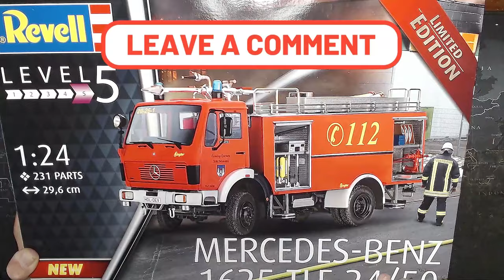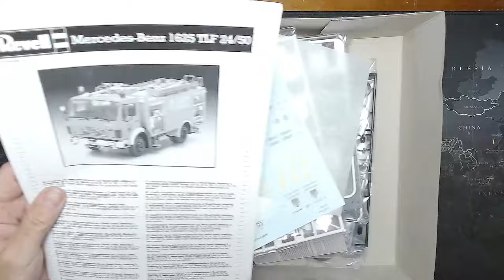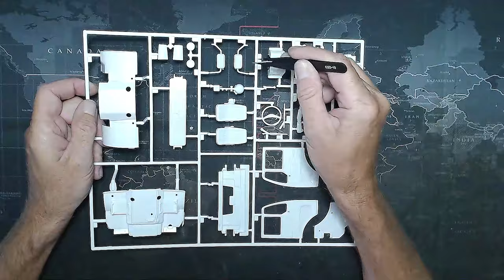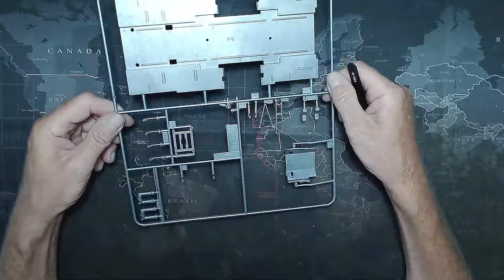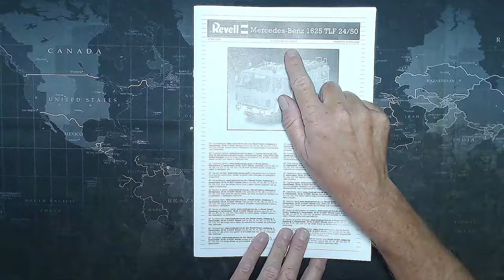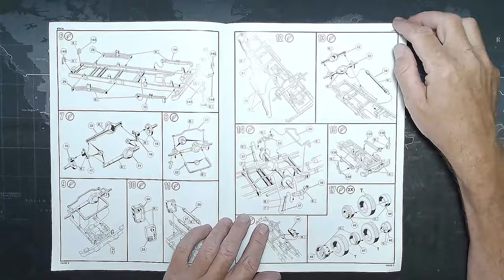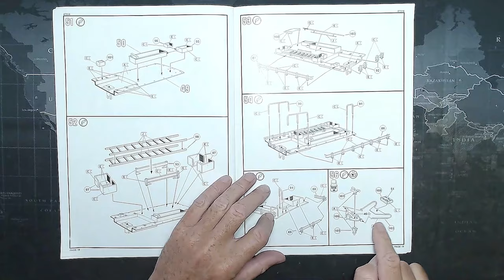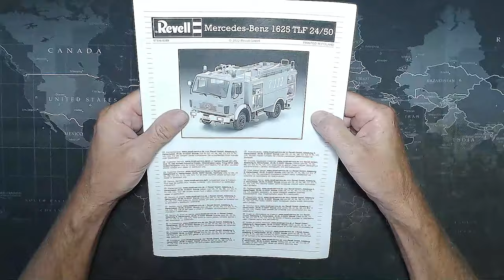Revell Limited Edition Mercedes Benz Fire Truck 1/24 Scale Unboxing and Review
Thank you to those that have bought me coffee's.. :)☕☕
* ABOUT ME
I started building models in 2020 and build Model Ships. I build Scale Navy Ships, Submarines, Spaceships. I am a beginner, and would like to share my model building experience, tips and tricks and helpful advice with others with similar interests, and hopefully inspire others to start this amazing hobby. My videos go through all the stages of build a model from start to finish. Including videos of tips and tricks I have pickup along the way.
* MANUFACTURES
Trumpeter
Tamiya
Revell
FlyHawk
Bandai
Academy
Airfix
MiniArt
Monochrome
* PLEASE HELP
I need your help to grow my channel so others can enjoy.